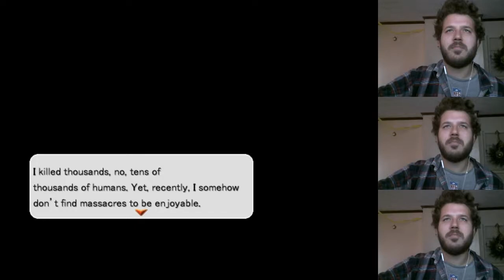SAVING REVIEL - Nocturne:Rebirth Part 40